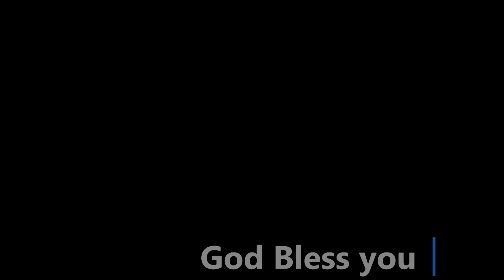The Exchange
Sunday April 30, 2023 AM Sermon from Pastor Twyla Johnson